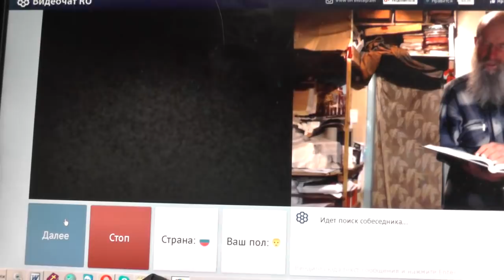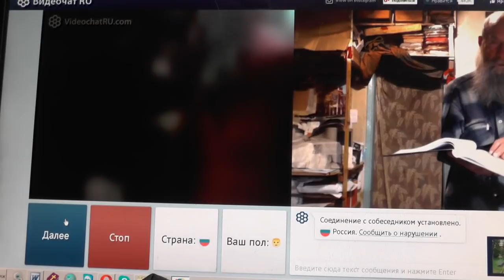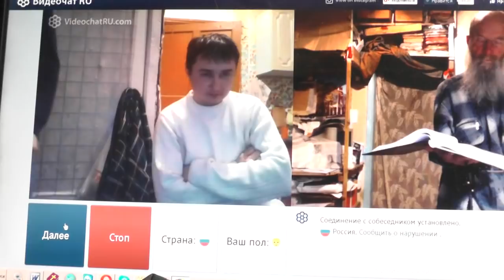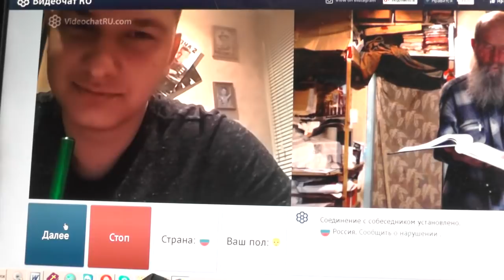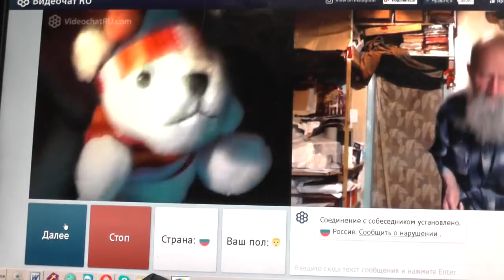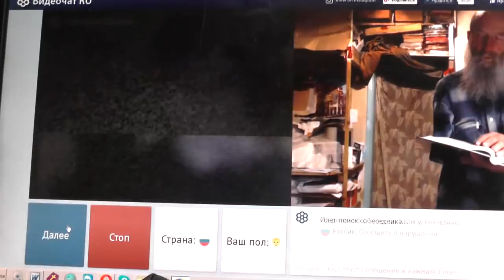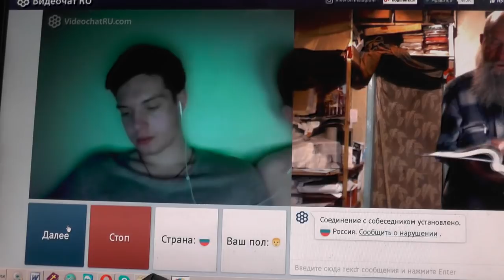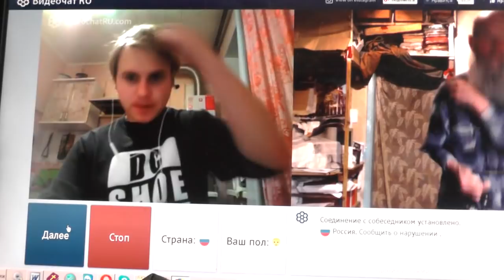10. Проигрыш в рулетке! Март. 2019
обработано 3:00
3:50
Создана копия с исправлениями

В данной записи участвуют: Игнатий Лапкин, ...